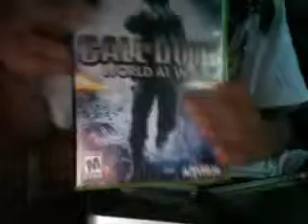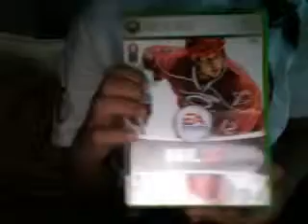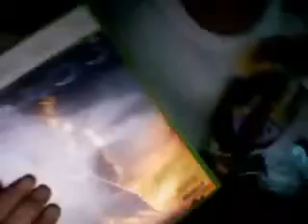My XBOX 360 Game Collection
My games and im planning to get a lot more